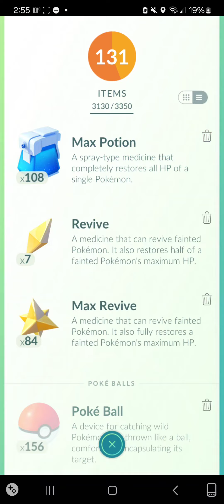Solo Guzzlord Raid under 4 minutes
Solo Guzzlordon Pokemon GO